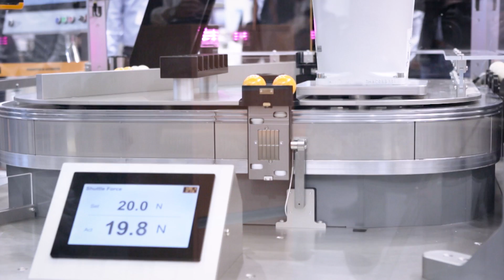ACOPOStrak: Human-track collaboration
Humans are skilled, intelligent and learn fast. This is why semi-automated production environments where humans and machines collaborate are so attractive in terms of time-to-market and return-on-investment.
Manual workstations located along transport systems have traditionally relied on rigid intrinsic safety solutions where safely limited speed and force cannot be altered or switched off. Such solutions remain slow and limited in force even when no humans are near the track.
In contrast, collaborative ACOPOStrak workstations combine maximum operator protection with maximum productivity: safety functions can be activated and deactivated dynamically during runtime. Safely limited speed and force values can be adjusted on-the-fly based on shuttle payload.
A safe setup mode enables the track to continue production even if an operator is close – boosting the availability factor of OEE.
Extremely fast safety response times minimize required safety clearances and keep the machine footprint compact.
ACOPOStrak enables Human-Trak-Collaboration like no other transport system can.